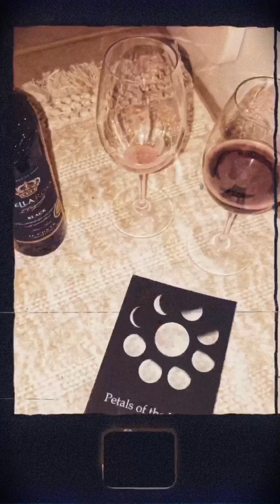To my better half...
I never knew how good real love could feel like until I met you.  You worship the ground I walk on. You shower me with genuine love, and you treat me with respect. I couldn’t have asked for a better partner. I’m glad that I was able to meet you, and love you when I did. Your love is so freeing, so undeniably patient. I can’t wait to travel the world with you, & grow old with you. I’m so blessed to have you as my boyfriend. Thank you for loving me the way I deserve to be loved. Thank the universe for bringing us together.
To the lover I have yet to find x Miles Carter
While we're young x Jhene Aiko
If you decide to love someone x Miles Carter